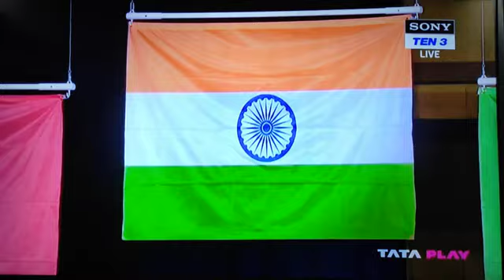medal ceremony of jeremy lalrinnunga gold medal 🏅gold